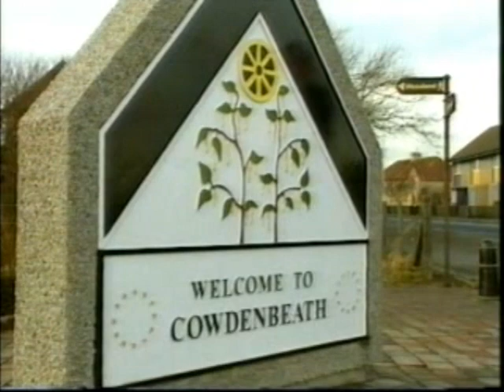East Fife Fans Cowden Family Song Makes The News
When AFTN and East Fife fans performed their infamous "Cowden Family" song on the BBC's "They Think It's All Over" in December 1996, the appearance garnered a lot of press and TV coverage. Here's some of the TV news coverage. This is what happens when news programmes can't get football fans to take part in what they're planning! The song was also a comic strip in the fanzine and was voted "Best Football Chant" by listeners of BBC Scotland's "Off The Ball" show.